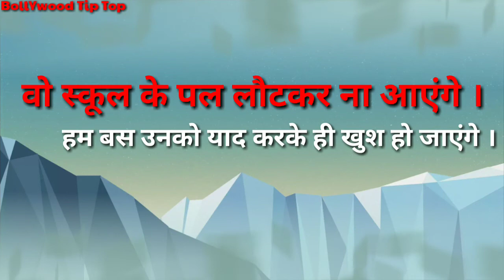School Ke Wo Din -Amit Bhadana with Kamal Swami Poem Video💕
school Ke wo din Bhut yaad aate h Dosto...
kha h wo school Dost. kha h wo masti Bhare pal jo AK Sath bitaya karte the..

KLR prankTv
kamal Swami